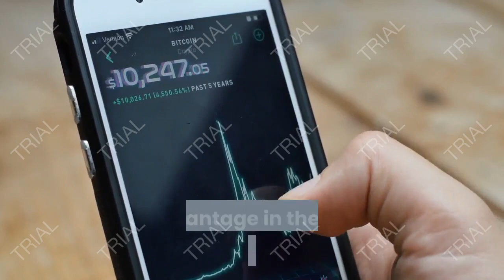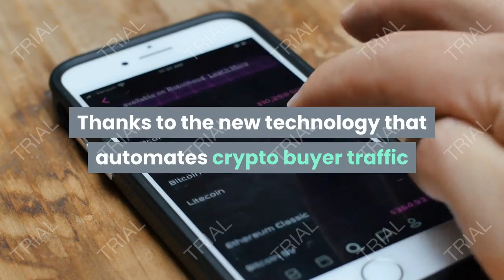Cryptocommissions review: IT´S EASY TO MAKE MONEY $$$$$$$ USING CRYPTOCOMMISSIONS.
Click here to grab your CRYPTOCOMMISSIONS at an amazing discount/bonus
Cryptocommissions review the world first Bitcoin affiliate commissions app not only does it get you traffic, but it also converts the traffic into commissions and crypto via a unique promotional method.